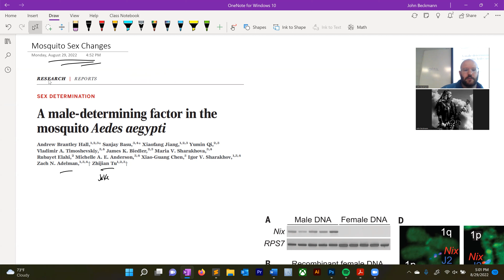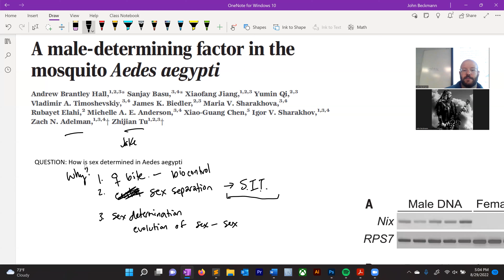MOSQUITO SEX CHANGE with CRISPRcas9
here I discuss this paper on mosquito sex changes with CRISPRcas9. In the paper they discuss transgender mosquitos, hermaphroditic mosquitos, and changing structures of micro mosquito penises. Watch the video!

Kudos to epic authors for a great paper.

The paper is from Jake Tu and Zach Adelman's labs. This is within our mosquito section in the class of Medical Veterinary Entomology.